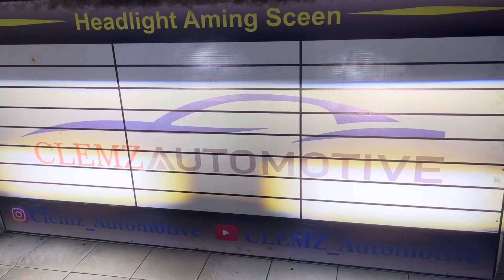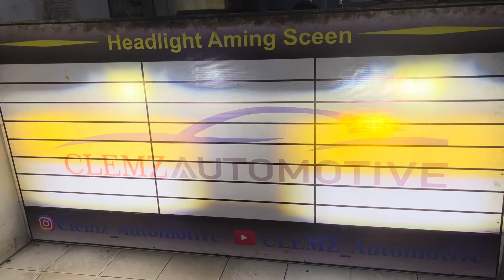Custom Headlamp & Foglamp Mobil Mercy C63 - UPS Way Maker S500 Laser Bi-LED Projie 3” + Hypervision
Hallo guys.. Kedatangan salah satu loyal customer kami nih, kali ini pengen upgrade sinar headlamp & foglamp mobil Mercy C63 nya, karena merasa lampu OEM nya kurang terang..

* Laser Bi-LED Projector 3” + Demon Super Red
* ⁠Hypervision Maxi Series Mini Projie Double Lens (Low & High Beam) WY - Foglamp
* ⁠DRL Running Sein With Welcome Light

Thanks ya pak Wahab uda mempercayakan custom lampu mobil nya di Clemz Automotive cabang resmi Yoong Motor Jakarta Pusat 🙏🏻

Jam operasional :
Senin - Jumat : 9:30 - 17:00
Sabtu : 9:30 - 15:00